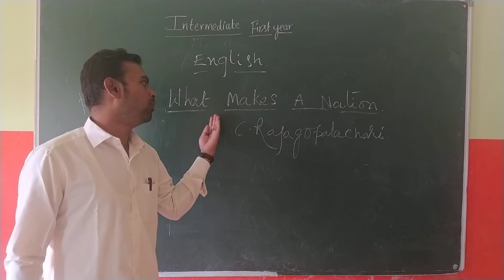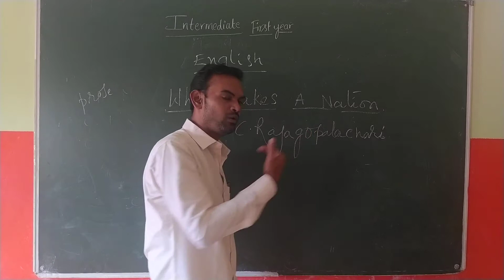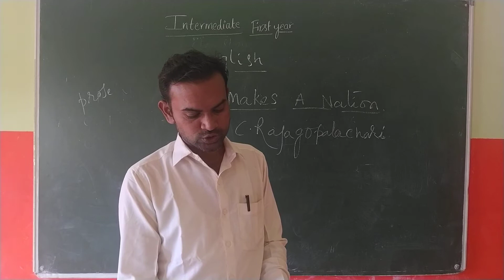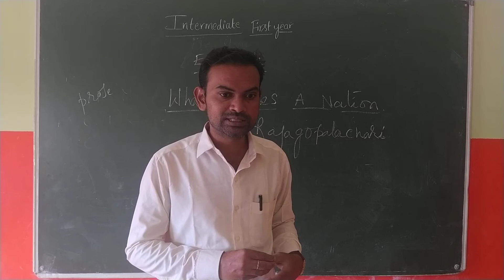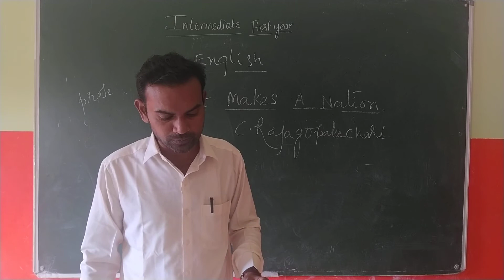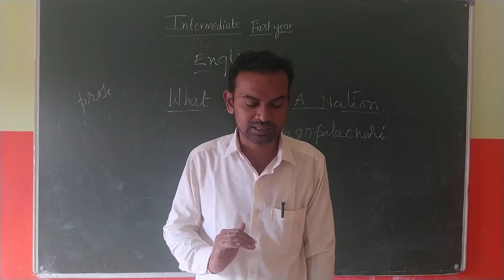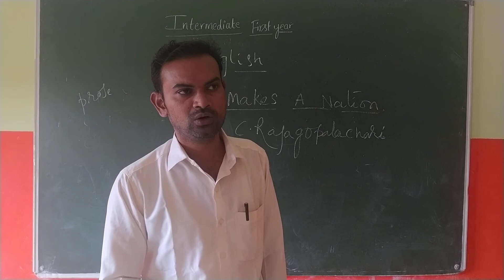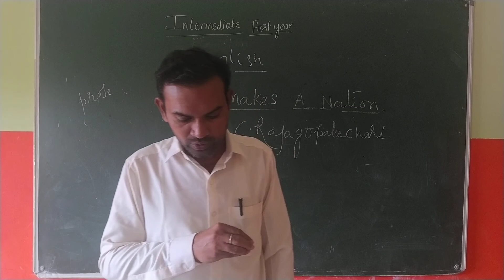28 11 2020 english